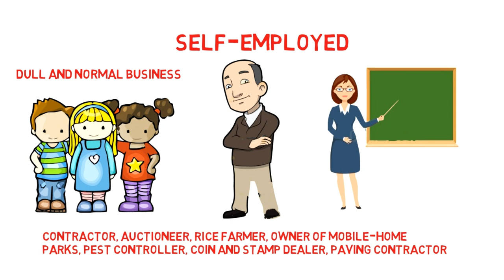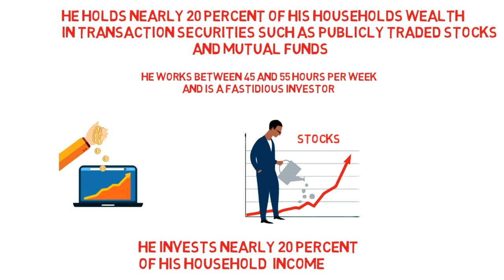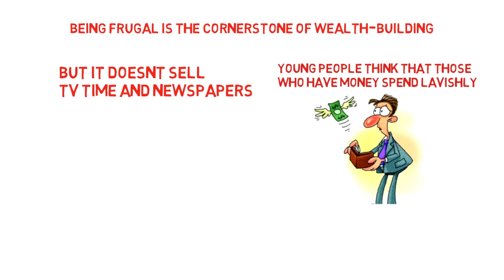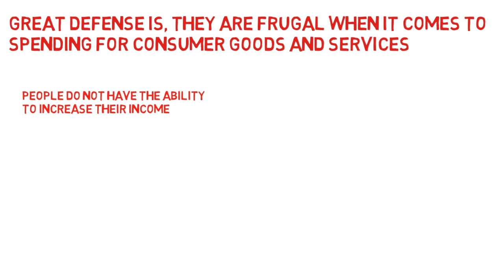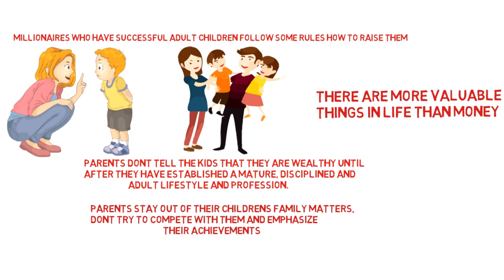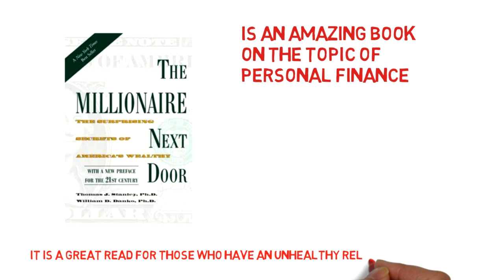The Millionaire Next Door | How To Become A Millionaire | Animated Book Summary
A useful book that can change the way you think about wealth. The book The Millionaire Next Door is written by Thomas J. Stanley and William D. Danko. ✅ By this book at Amazon

About Read And Grow :
Read And Grow is a channel in which you can watch a lot of books summary videos on the topic of self-improvement and grow as a person. There is a quote by Gail Sheehy: " If we don't change, we don't grow. If we don't grow, we aren't really living. " At our channel, you will be able to get in touch with some of the best and successful minds in the world.

Millionaire BookSummary Wealth the millionaire next door audiobook the millionaire next door summary